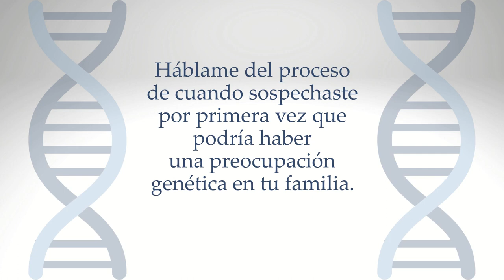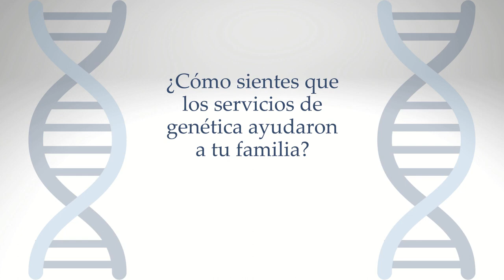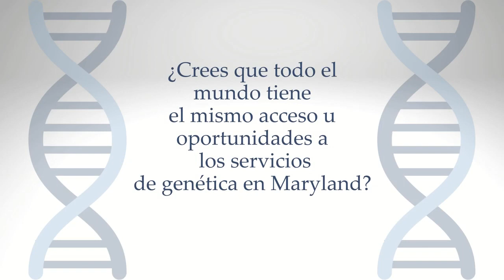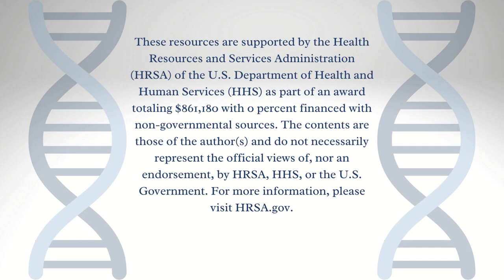Flor's Genetic Journey (English Subtitles)